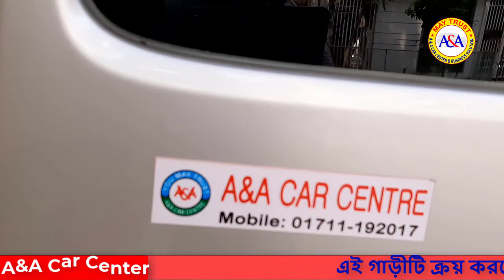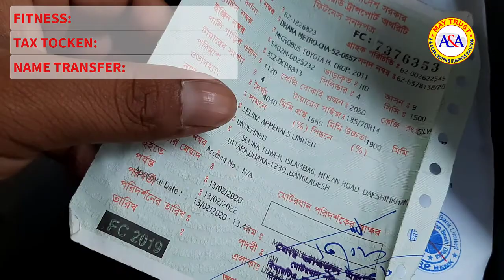Toyota Noah Liteace 2011 Used Car Reviews | সীমিত বাজেটে টয়োটা নোয়া | A&A Car Center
Today We are going to Toyota Noah Liteace 2011 Used Car. A and A Car Center a trusted car seller Center last 12 years. You can buy this car at a very competitive price from us. If you like to know Toyota Noah Liteace 2011 price in bd you should see this video.
This is for your kind information the car belongs to our showroom, and its completely in buy and drive condition, always we promised to provide the best care to our clients. before negotiating price or compare to others please visit our showroom.
For the safety of you and your family, you may purchase a good & trouble-free vehicle from us. Because the A&A car is the name of trust & best.
Car Name: Toyota Noah Lite Ace
Model Year: 2011
Reg Year: 2017
Engine: 1500cc
Color: Silver
Fuel: Octane
Tax Token:  13 Feb 2021
Fitness:  13 Feb 2022
Mileage: km
Price:  11,80,000/-
Car Type: MPV
♦ Why the A&A Car Center-
1. 6 Month Service Warranty
2. Ownership transfer process
3. Verification of papers.
4. Facility for Road trail.
5. Computerized Check Allowed.
6. Exchange Policy.
7. Resell Policy.
8. Documents update support.
9. Regular service support.
10. Under Chassis checkup facility.
11. Home delivery.
12. Cheque and Pay orders allowed.
13. 100% document authentication
We always try to purchase and deliver a good unit to our respected clients as it is all about our business reputation.
A & A Car Center
প্লট নং-৭, রোড নং- ২/৩, বনানী চেয়ারম্যান বাড়ী, বনানী, ঢাকা-১২১৩
যে কোন প্রয়োজনে কল করুন-
Sharif-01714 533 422 / Yousuf- 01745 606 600 / Hannan- 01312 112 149